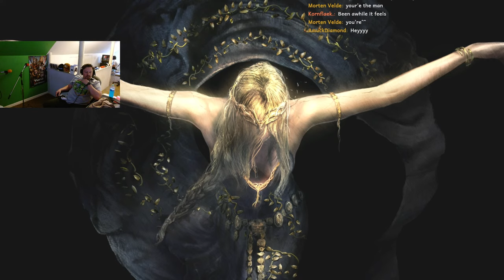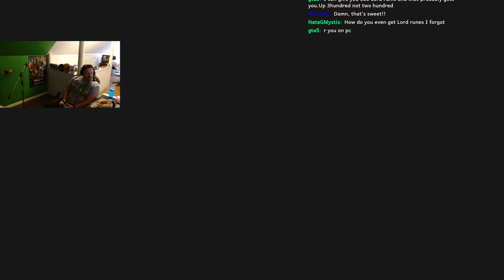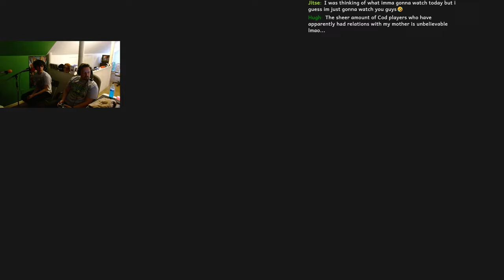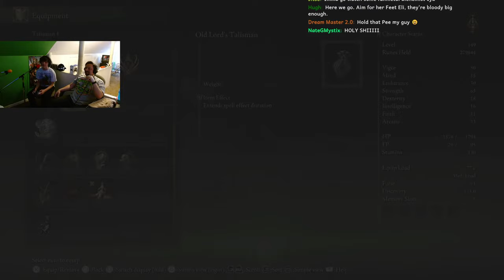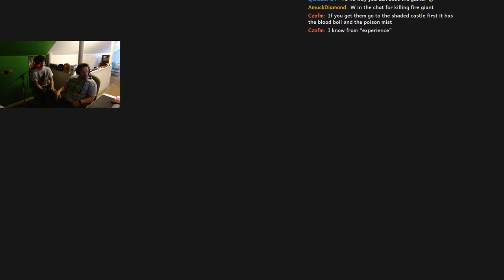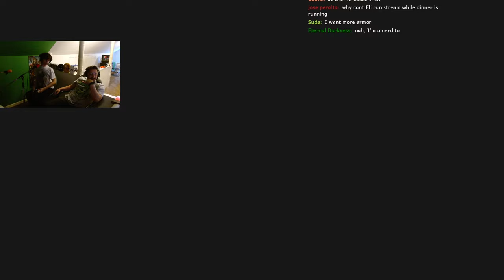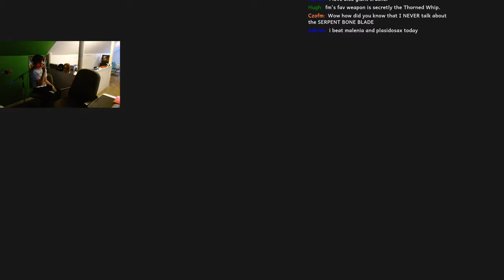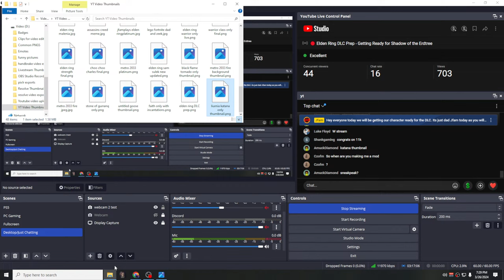🔴 Elden Ring DLC Prep - Getting Ready for Shadow of the Erdtree - Best Bleed Build!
🔴 Elden Ring DLC Prep - Getting Ready for Shadow of the Erdtree